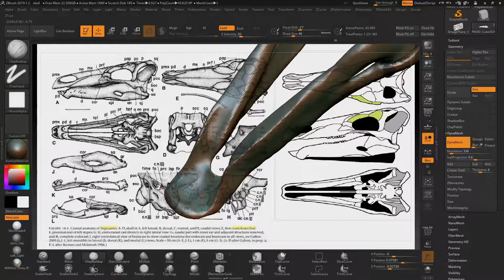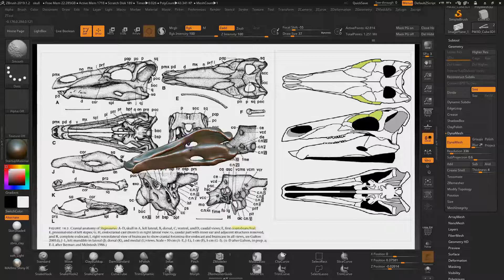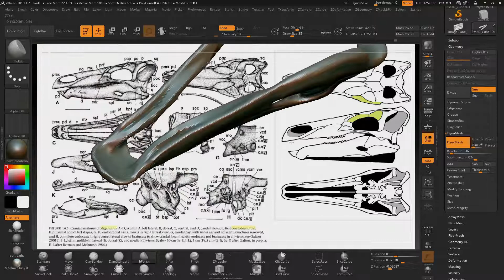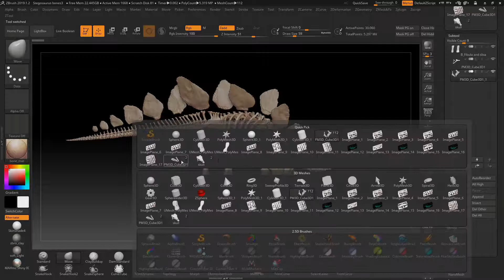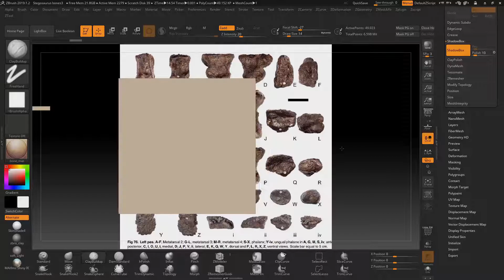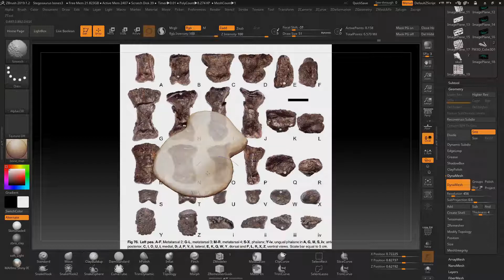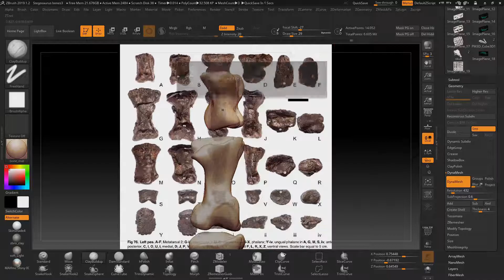Stegosaurus Skeleton sculpt 2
Skull, Jaw and toe work for the skeleton. Had some trouble with the toes but got there in the end!